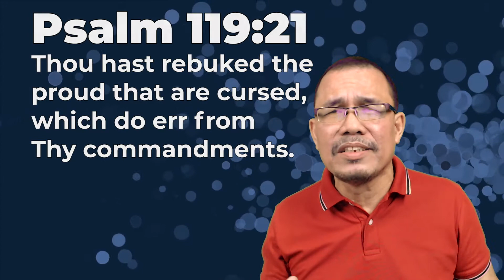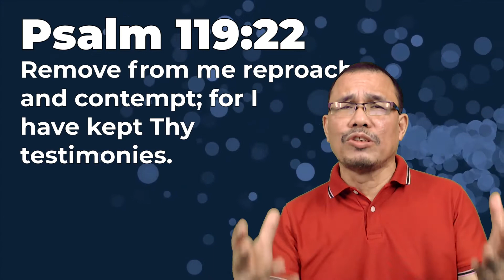We are OUT OF PLACE in this WORLD (PSALMS 119:21-23) | God's Word for You Today